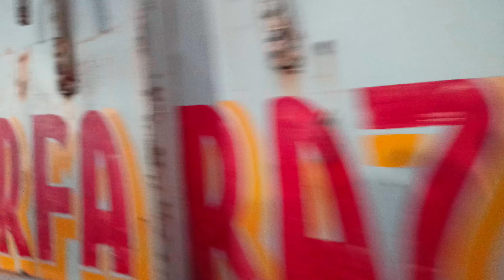best castomar feedback batasa draping machine maa kali automobile workshop purulia batasa draping